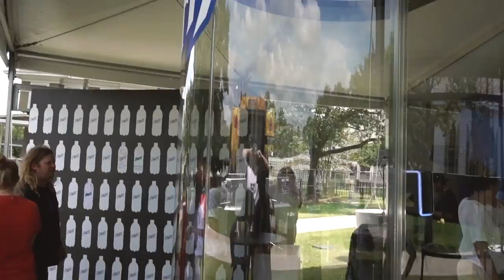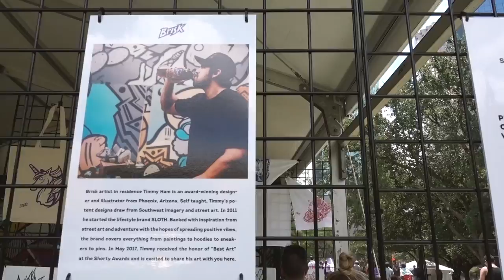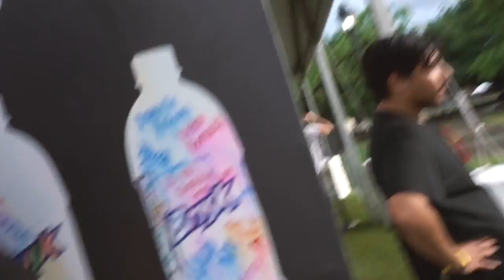Painting A Giant Soda Can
One of the coolest projects I've been able to work on. Big thank you to Brisk, Pepsi, Vice and Free Press for including me on this!

Song
Ryan Little - Conscious

You Can send PenPal Doodles to my office:

SLOTH
1N 1st ST
Suite 633

Cheers
XX
-SLOTH
Timmyham

Cheers!
-Timmy Ham